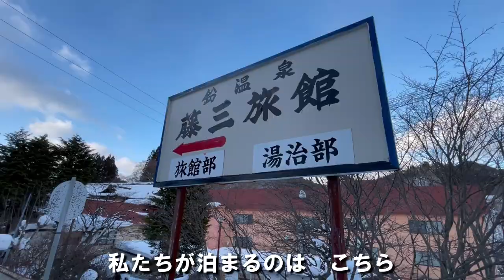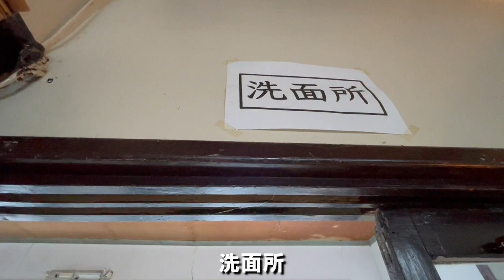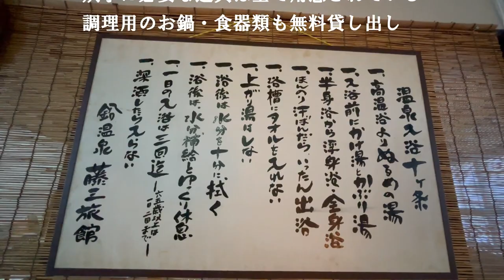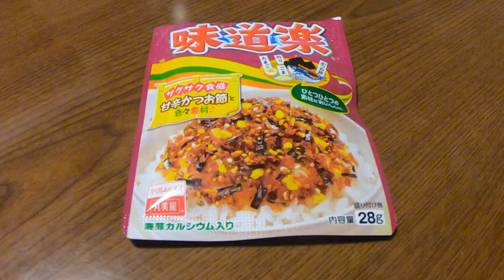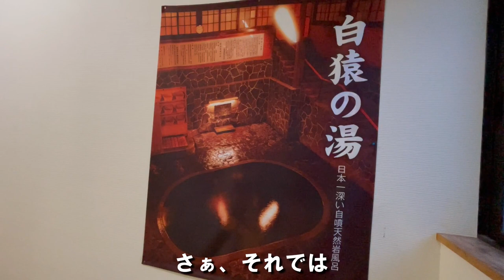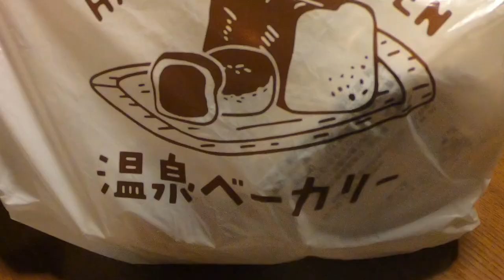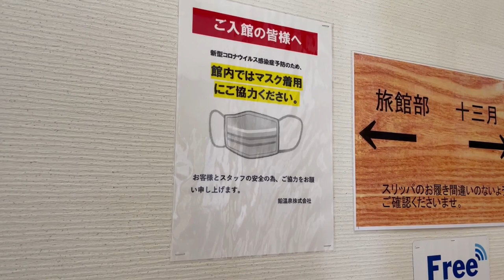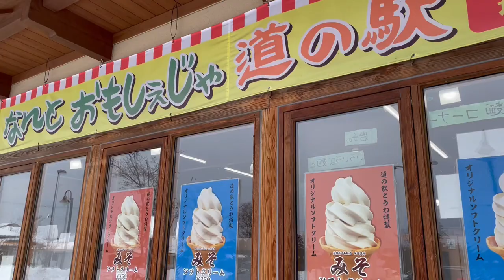【花巻旅】藤三旅館～深さ1ｍ25㎝の自噴する日本一深い天然岩風呂～湯治部滞在記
現在大リーグで活躍している現役プロ野球選手の大谷翔平と菊池雄星の出身校がある岩手県花巻市。前回の花巻観光に続いて、今回は花巻南温泉峡の鉛温泉藤三旅館へ宿泊滞在記。別邸の客室露天風呂付き宿、旅館部、湯治部があります。私たちが宿泊したのは湯治部です。多少の不便さはあるものの入浴できるお風呂は共通です。湯治といっても夕定食と朝定食を注文しました。極寒の寒さの対策として。。。是非動画をお楽しみください。

花巻観光編は、花巻名物わんこそば、マルカンビル大食堂の名物ソフトクリームなど観光編になってます。よろしければこちらも観て頂けると嬉しいです。

0:00 藤三旅館湯治部　宿泊滞在記
0:28 木造造りの湯治部
3:00 お手洗いと洗面所メニュー料金
4:55 宿泊部屋の紹介
5:53 銀の湯（貸切風呂）
7:04 夕定食
8:12 白猿の湯　日本一深い自噴天然岩風呂
9:56 藤時　～フジ～ラウンジ
11:01 桂の湯　内風呂と露天風呂
13:43 就寝　寒さ対策にはこれ！必見です。
14:05 朝定食
15:03 白糸の湯
16:34 アクセス　バス時間　無料シャトルバス
17:20 道の駅とうわの味噌ソフトクリーム